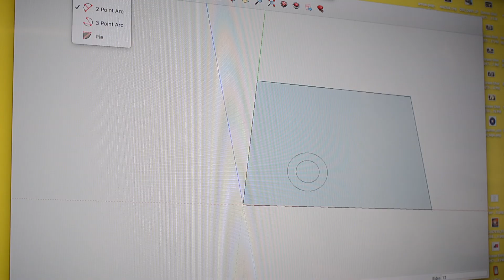Chop Saw Automation (Arduino Powered)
Cutting thousands of these small pieces of aluminum with the help of an Arduino and a couple of stepper motors.  They will eventually become brackets to fasten computer monitors to metal enclosures.  Here's a quick lil vid on how I did that. The brackets measure .750" x .547" x .125", tolerance is quite decent at + or - .002"

I tried to keep the code as simple as possible because I'm not much of a programmer and didn't want to spend too much time on it.  The loop is triggered by the Arduino reset button. The linear actuator is controlled by an h-bridge with 4 simple switches activated by one of the steppers.

Here's the code for you (us) nerds:

# include Stepper.h
# define stp 2
# define dir 3
# define MS1 4
# define MS2 5
# define EN  6

const int stepsPerRevolution = 800;

Stepper myStepper(stepsPerRevolution, 2, 3);
Stepper myStepper2(stepsPerRevolution, 8, 9);

void setup() {

  myStepper.setSpeed(200);
  myStepper2.setSpeed(800);
  pinMode(stp, OUTPUT);
  pinMode(dir, OUTPUT);
  pinMode(MS1, OUTPUT);
  pinMode(MS2, OUTPUT);
  pinMode(EN, OUTPUT);

void loop() {
  digitalWrite(EN, LOW);

  myStepper.step(-9500);
  delay(100);

  myStepper2.step(-1600);
  delay(5000);

  myStepper2.step(1600);
  delay(100);

  myStepper2.step(1600);
  delay(5000);

  myStepper2.step(-1600);
  delay(100);